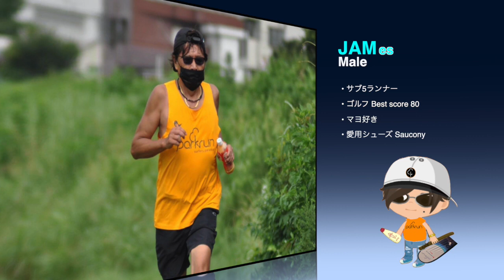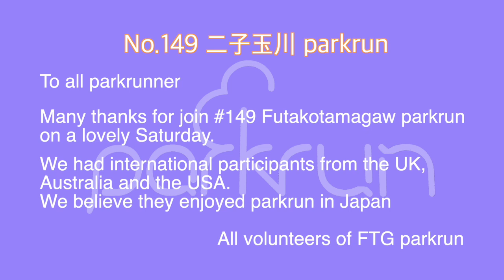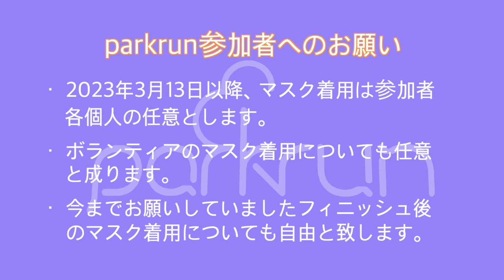二子玉川 (FTG) parkrun 149回イベント 2023年4月1日開催（#149 FTG parkrun on 1 April 2023)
エイプリルフールとなった土曜日、何か期待されて参加された方もいらしたのでは無いでしょうか？
残念〜！、いたって普通のparkrun でした  笑🤪🤪

今週もUK、Australia、USAなど多くの海外からのツーリストを迎えて、桜の花びらが舞う中、108名のラン＆ウォーカーと21めの素敵なボランティアで３週間ぶりの晴天の下149回二子玉川parkrunが開催されました。

次回、4月8日の開催は4周年及び150回のW記念大会となります。
parkrun後開催場所である兵庫島公園にて飲食をともなうピクニック気分を満喫したいと思います。
※ 飲食ににつきましたは各自持参にてお願いします 🙇🏻‍♂️
是非、ご家族・お友達をお誘いの上ご参加ください。
皆で楽しみましょう〜！
Next FTG parkrun will celebrate 4th Anniversary and #150 of events.
We would like to picnic in the FTG park and enjoy meal and conversation.
※ Please prepare food and drink by yourself.

本動画のダウンロード、コピー等自由ですので是非ご活用下さい。
You can copy photos and videos in this movie and post your SNS, but do not post only music used in the movie under copyright.

参加者の沢山の写真が、Futakotamagawa Parkrun Facebook内に掲載されております。ご自由にダウンロードして下さい。（SNSにお使いの場合は他の方のプライバシーにご配慮下さい）

毎週土曜日8時スタート（集合7時50分）で開催いたします。
お友達、彼氏＆彼女、ご家族と是非ご一緒に参加下さい。
※初参加の方は初回説明がございますので7時45分までにお越し下さい
※ 4歳未満のお子様の参加も可能ですが、タイム計測は行われません
※リード（伸縮リードは不可）を付ければワン🐶ちゃんの参加も可能です。
※11歳未満のお子様は保護者の手の届く範囲でご参加下さい。単独での走行は行わない、行わせないで下さい。

走るのは自身ないという方、ゆっくり５キロを歩いてみませんか？
2022年10月よりparkwalkerが歩かれる方と一緒に歩きますので、自分のペースで歩いていただけます。
また、参加者の最後尾にはテールウォーカーがいますので、歩いても最後になることは有りません。
ボランティアにご興味のある方はparkwalkという歩いて参加できるボランティアもあります。
沢山の歩かれる方のご参加、心よりお待ち致しております。

参加は無料で〜す 😄
※事前登録してPersonal バーコードを印刷又はスマホ等でスクリーンショットして必ずお持ち下さい。
当日のタイム計測に使用いたします。

”土曜の朝 8時だよ　全員 parkrun！”　👈🤣

また、二子玉川 parkrunではボランティアのご協力をお願いしております。
応募状況については、以下のボランティア当番表のページをご確認ください。
これまでparkrunでボランティアを経験したことがない方でも簡単に担当していただける係もありますので、まずは気軽にメールでご連絡を頂きたいと思います。 もちろん、今までに担当したことのない新しい係を担当してみたいというようなご要望も大歓迎です。

以下のポジションは走っても担当して頂けます。
初回参加者説明係、バーコードスキャン（20分以内走れる方のみ)、最後尾確認係、パークウォーカー、フィニッシュトーケン整理、結果集計
勿論、走った後ボランティアをしていただくと、ランとボランティア両方のマイルストーンが加算されます。ご協力宜しくお願い致します m(__)m

注）現在、二子玉川公園の一部が工事中の為、兵庫島公園に変更となっております。集合場所は以下動画を参照下さい。

Voice: 言葉泰 by Senses Circuit

supported by Sumitomo Life Vitality

HIRO&JAM TV